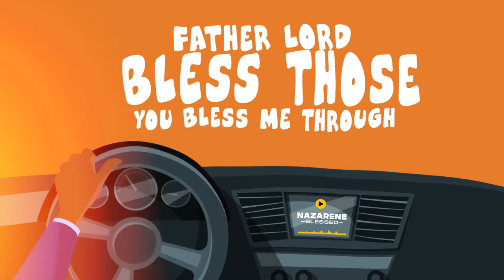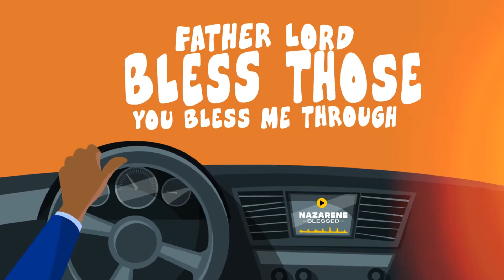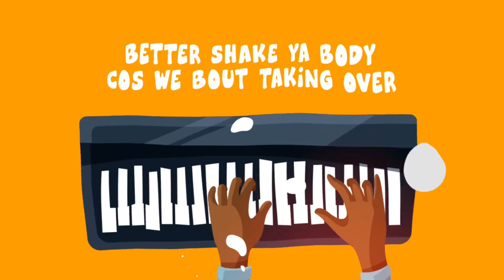Nazerene - Blessed (Lyrics Video)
Blessings on Blessings